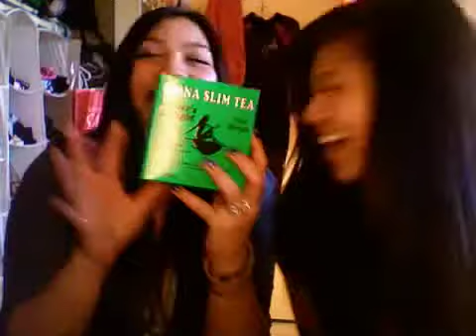Alyssa & CamillaJade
that's what you get paramore
alyssa and i just talk about the stupid stuff we did in spanish class ahaha